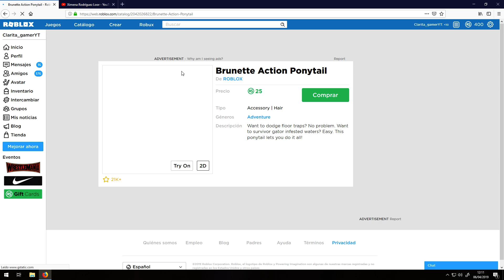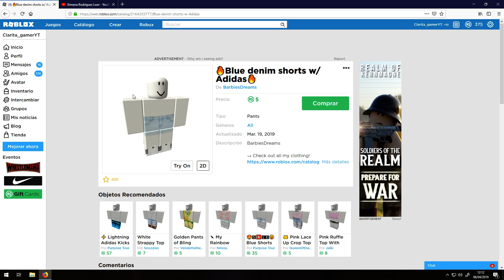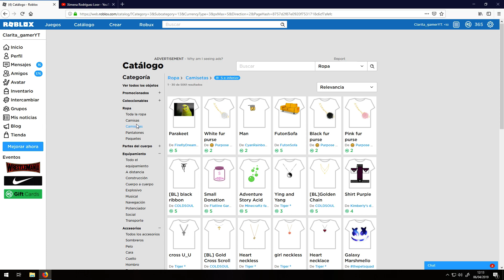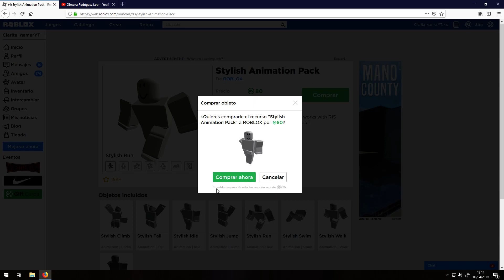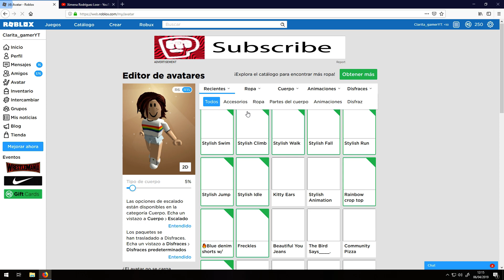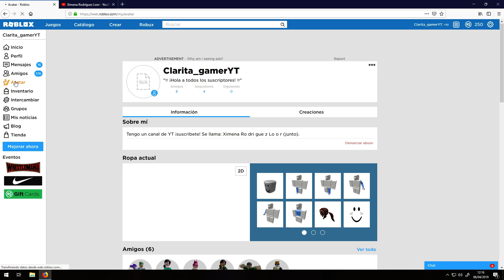✨¡¡Mis primeros Robuxs!!🤑 |ROBLOX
¡¡¡Hola a todos!!! Hoy estamos en un video muy pero que muy especial porque... ¡ya tenemos robux! hoy en este video estemos vistiendo a nuestro pernonaje de Roblox. ¡Dejarle a este video un me gusta si os ha gustado como ha quedado nuestro personaje, Clarita!